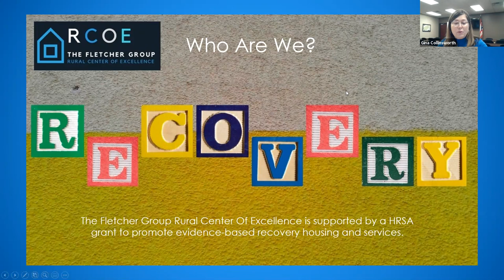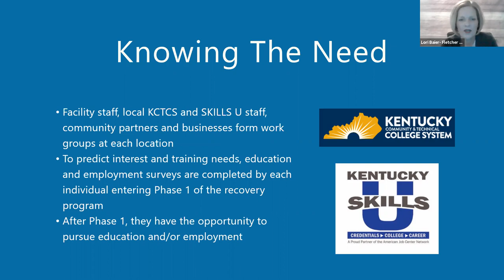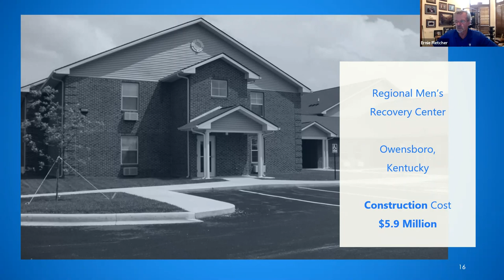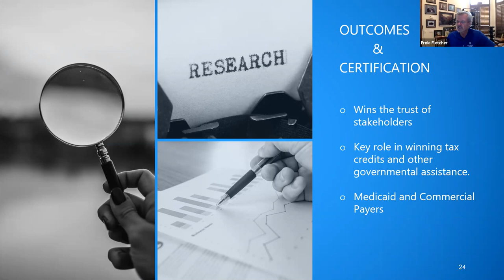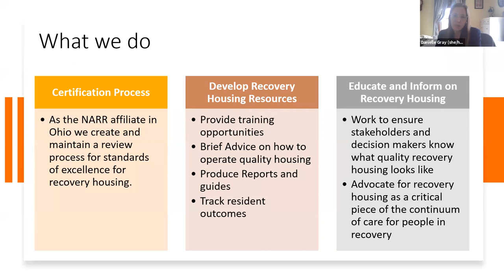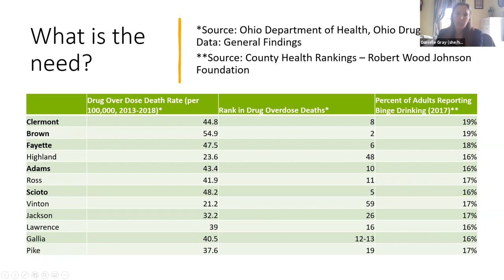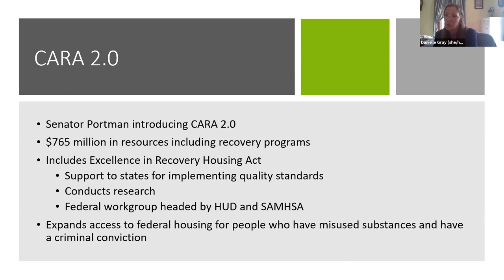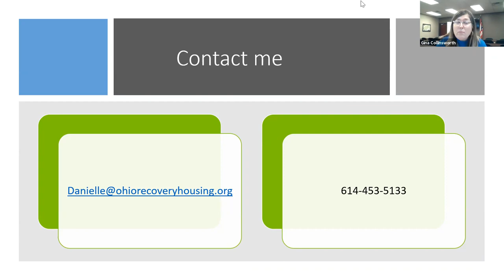Ohio Valley Recovery Housing Summit Day 2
Ohio Valley Recovery Housing Summit Agenda
Day 2 - Recorded on March 11, 2021 | 9am – 11am ET

What is recovery housing and why is it important to the Ohio Valley region? The Ohio Valley Regional Development Commission and local stakeholders—with help from the Appalachia Regional Commission (ARC) and the Development District of Appalachia (DDAA)—have formed the Ohio Valley Partnership focused on creating regional programs to help individuals recovering from substance use disorders as they strive to become productive members of the local workforce. Critical this mission is ensuring the availability of recovery-safe housing.

The Ohio Valley Recovery Housing Summit convened to learn about the economic and workforce impacts of recovery housing and how it can benefit people in recovery from SUD, employers, and the community.

Agenda

9:00 AM
Welcome and Opening Remarks
Gina Collinsworth, Ohio Valley Regional Development Commission
John Hemmings, Ohio Valley Regional Development Commission

9:10 AM
What Are the Models for Building/Sustaining Recovery Housing and Workforce Benefits?
Ernie Fletcher, Co-Founder & Chief Medical Officer, Fletcher Group, Inc.
Lori Baier, Director of Employment Services, Fletcher Group, Inc.

Dr. Ernie Fletcher:

Fighter pilot, board-certified physician, statesman, and healthcare visionary, Ernie Fletcher was elected in 1998 to the first of three consecutive terms in the United States House of Representatives. In 2003 he was elected the 60th Governor of Kentucky. As Founder of the Fletcher Group, Ernie continues a legacy of innovative public service that promises to extend the company's unique model of "Recovery Ecosystems" to states across the country.

Lori Baier:

Twenty-five years as a Registered Nurse have given Lori a keen understanding of healthcare’s diverse population base. In the five years before joining the Fletcher Group, Lorie devoted herself to creating second-chance career opportunities for the most vulnerable by developing and teaching Accelerating Opportunity Kentucky/General Educational Development programs at Ashland Community and Technical College in Kentucky. Her ability to reduce barriers and bridge gaps in education plays a key role in the Fletcher Group’s promotion of recovery through the kind of meaningful employment that rebuilds lives, restores families, and revitalizes local communities.

9:50 AM
Current State of Recovery Housing in Ohio
Danielle Gray, Executive Director, Ohio Recovery Housing

Danielle Gray has worked in the health and human services field for over 10 years, specializing in the social determinants of health and developing programs and advocating for public policies to increase access to services and supports that positively impact health outcomes.  Danielle became the Executive Director of Ohio Recovery Housing, an alliance of recovery housing operators providing high-quality recovery housing opportunities for people with substance use disorders, in 2017.  As Executive Director, Danielle Gray is responsible for assisting recovery housing operators in fully understanding and implementing national quality standards for recovery housing. Danielle Gray received her Master’s in Public Health from The Ohio State University in 2009 and is certified in Public Health by the National Board of Public Health Examiners.

10:20 AM
What’s Happening in the Region and Q&A with Panelists (from both sessions Feb 25 & March 11)
Contributors | Members of the Recovery to Work Partnership Cohort:
Julie Bolen, Executive Director of the Ross County Community Action Commission
Michelle Scaggs, Senior Manager HR, Bellisio Foods
Jamie Colley, LSW, HopeSource Treatment
Kim Reynolds, Planning & Development Director, Ohio Valley Regional Development Commission
Moderator: Gina Collinsworth, Ohio Valley Regional Development Commission